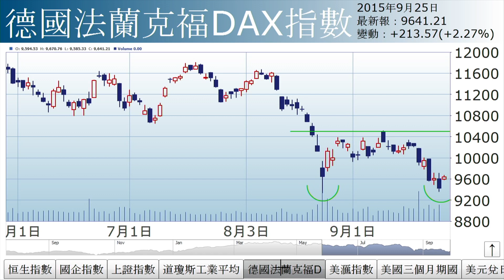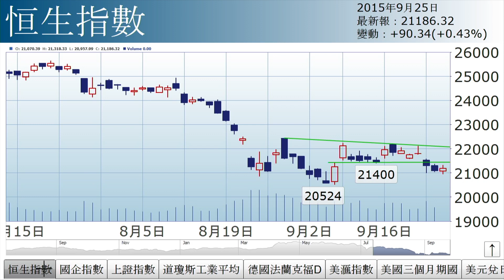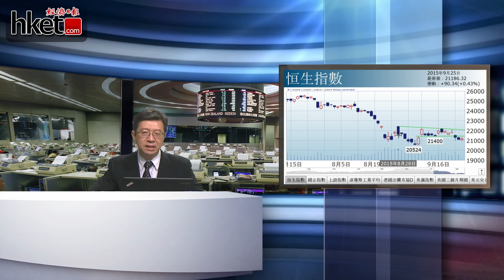【三分鐘市評】李國慶︰耶倫突變鷹 風險胃納升（2015年9月25日）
《投資理財》主編李國慶認為如恒指能重上21400點阻力(原本的支持位)，則可以確認港股回穩. (更多內容﹕